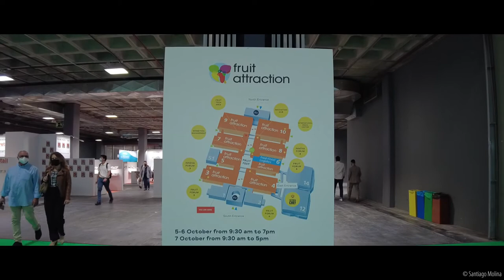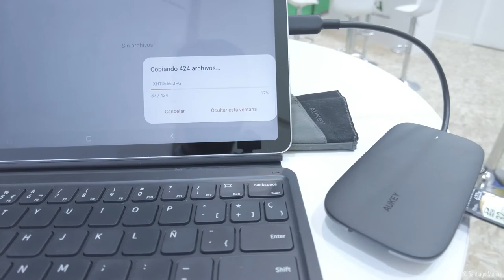Fruit Attraction | Santiago Molina